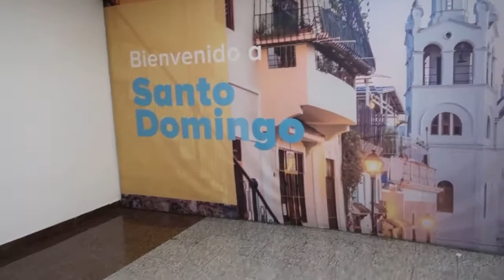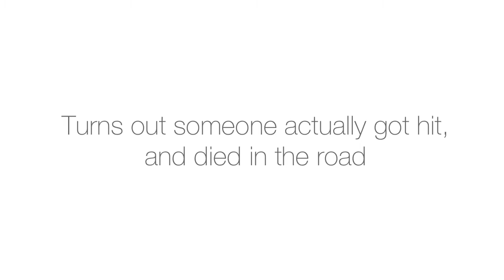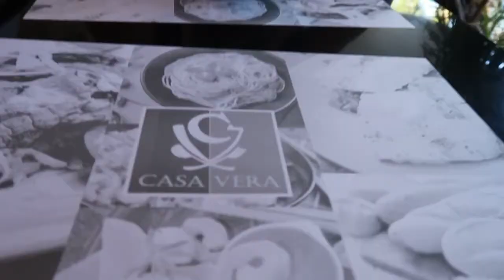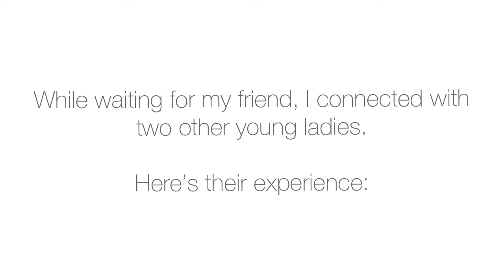VLOG | Trip To The Dominican Republic! Guess Who's Getting Surgery?!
Welcome Back Glammies! It's my first trip out of the country since the pandemic and we're heading to the Dominican Republic. Did someone mention SURGERY? Spend these next few days with me and see exactly what we're here doing!